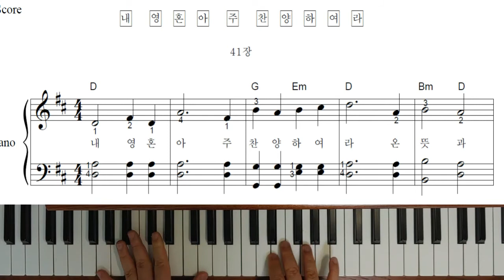쉬운 찬송가 피아노반주 41장 - 내 영혼아 주 찬양하여라(연주)